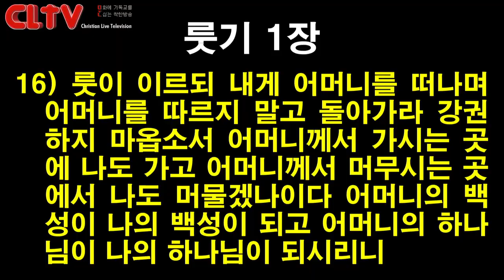CLTV 파워메시지ㅣ2021.5.9 주일설교ㅣ에덴교회(곽성덕 목사)ㅣ'효도하는 가정, 하나님의 기쁨'